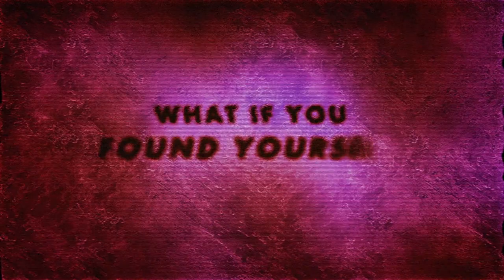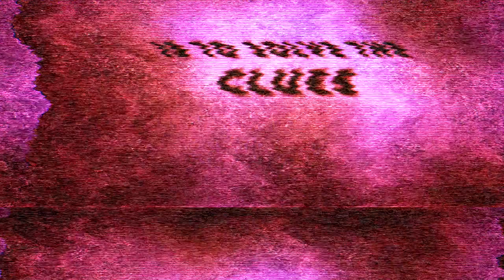Riddle Room | Trailer | Joe Cady | Peter Carey | Barbara Epstein | Bryan Binder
Emily Burns is being held captive in a room with no idea as to why or how she got there. Determined to escape and return to her daughter and husband, Emily discovers clues within the room that help explain what she's doing there. They even provide clues about who she is...but will they help her escape?

Director: Bryan Binder
Writer: Bryan Binder
Starring: Joe Cady, Peter Carey, Barbara Epstein